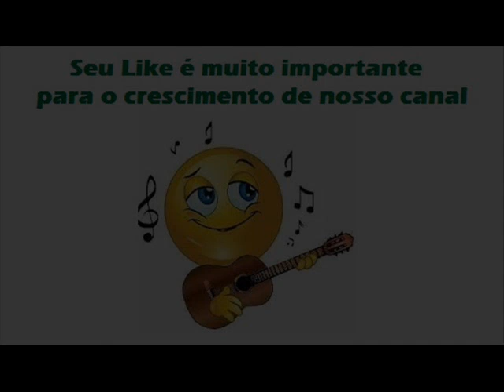09 Vai Meu Carro, Vai - Carlos Cezar e Cristiano (1989)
Vai Meu Carro, Vai - Juracy / Marcito

Lá vai o carro, com seu carreiro
Deixando rastro neste solo brasileiro meu
Cante uma música, velho cocão
Para que todos lembrem sua tradição

Minha boiada, deixe seu rastro
Puxando forte o velho carro com seu casco sim
Não é preciso usar ferrão porque ferir seu coração
Ouço seus passos no compasso do cocão

Vai meu carro velho, vai
Você e eu somos mesmo quase iguais
Porque, tudo mudou eu sei
Choro a saudade do que foi e não volta mais

Serras e vales, meu carro vai
Atravessando entre campos e revoadas de pardais
Meu carro cante pra mim uma canção
Que seu carreiro tem no peito um coração que dói

Carreiro vai, carreiro vem
De longe escuta o rangido de cocão no além
Cantarolando este homem se agita
Suspendendo o braço grita, viva o nosso sertão

Choro a saudade do que foi, vai meu carro velho, vai